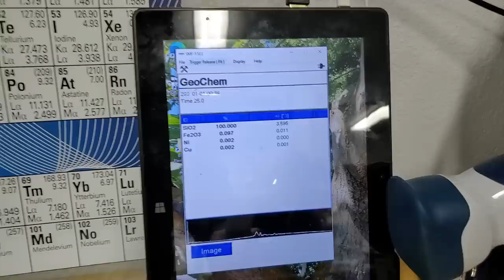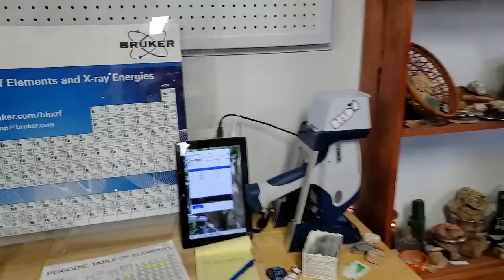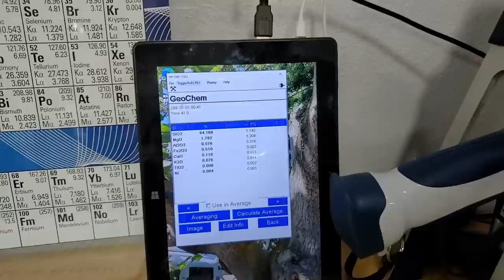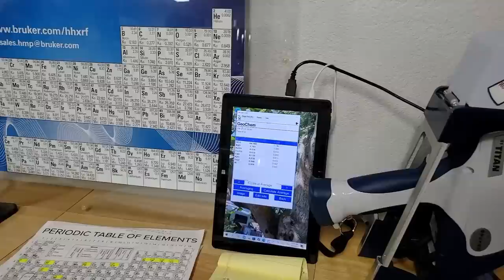Langford Lapidary Shop Tour // A Full Service Lapidary Shop In Yakima Washington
I'm truly thankful to have gotten the opportunity to meet Lisa and Robert of Langford Lapidary and be given a shop tour that I can share with all of you here.

They really have an outstanding setup and if you're ever in Yakima, Washington, it's a must-visit location.

Langford Lapidary
505 N. 20th Ave. Yakima WA

Be sure to check out my for tons of additional rockhounding resources and much more!